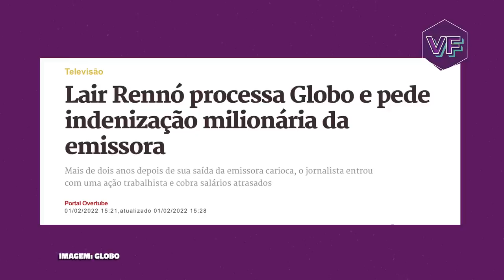PIORES MOMENTOS DO ULTIMO ENCONTRO COM FATIMA BERNARDES! | Virou Festa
Hoje foi ao ar o ultimo programa Encontro com Fatima Bernardes após a apresentadora Fátima Bernardes pedir a conta e ser transferida para o reality show The Voice Brasil! Em seu último dia Fatima recebeu o cantor Ferrugem, os atores Tony Ramos e Alexandre Richter, além dos seus novos substitutos Patricia Poeta e Manoel Soares, que deixarão o programa É De Casa, e não saiu da Globo! O problema é que a Fatima cometeu várias gafes que reunimos para contar para vocês! Quer saber de tudo? Então dá o play aí e vem tomar mais um cafe com fofoca com a gente.

🛍 CONFIRA OS PRODUTOS EXCLUSIVOS DA NOSSA LOJINHA! Acesse

🍍 Sua primeira vez aqui no canal VirouFesta? Oi! Somos o Tiago Fabri e o Alexandre Duarte, e aqui com a gente você vai se atualizar dos babados que estão dominando os sites de fofocas dos famosos, vamos ampliar seu foco sobre as noticias da TV, te deixar por dentro de quem está viralizando e ficando conhecido na web brasileira por se tornar memes engraçados, debochar de quem se faz de diva nas redes sociais, mas que na real tá afundada na depressão, e também matar saudades de momentos épicos da TV nos anos 80, 90 e 2000. Pegue sua xícara de café, aperte os cintos, pois, nós sempre temos um bom abacaxi pra descascar pra você.